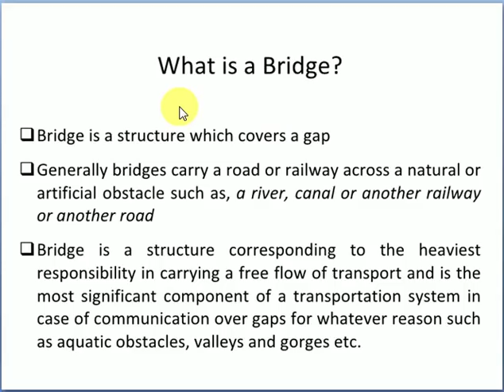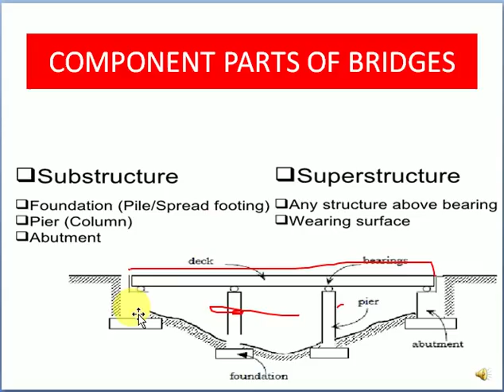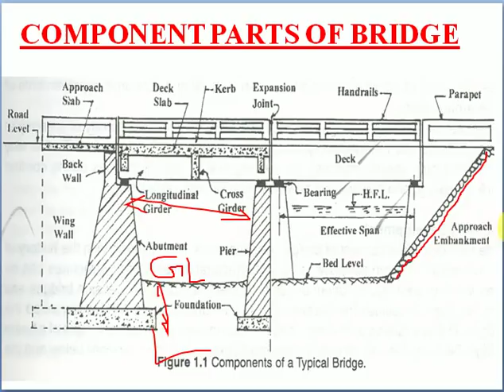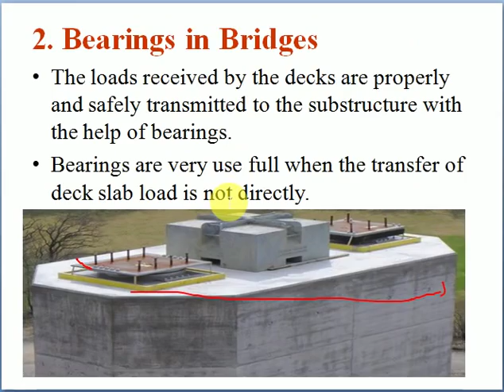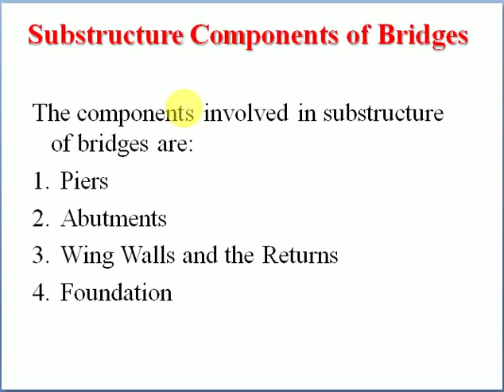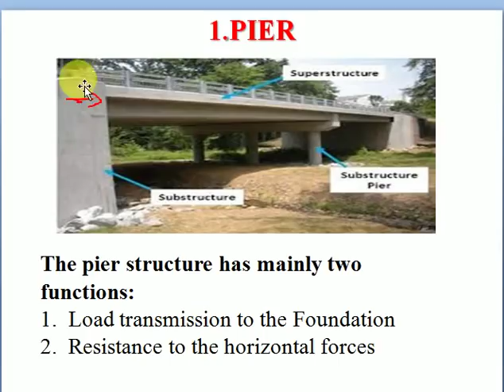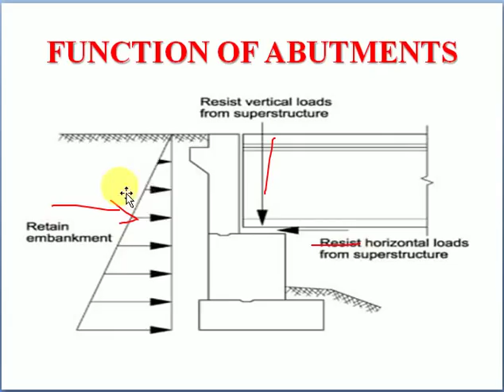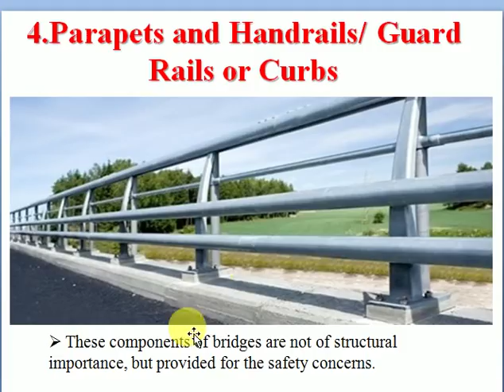CIVILWITHSUDHEER# II BASIC BRIDGE ENGINEERING II COMPONENTS OF BRIDGES II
In this video you learn all about BASIC BRIDGE ENGINEERING FUNCTIONS, COMPONENTS with sketches and design consideration of bridges it will helpful to any type of competitive exam so plz do watch and share,like my videos for more videos subscribe our channel "CIVIL WITH SUDHEER"

FOR CIVIL ENGINEERING COMPETITIVE EXAMS LIKE  KPSC AE/JE(CIVIL), KPWD AE /JE ,   SSC JE , RRB JE CIVIL VIDEOS AND OBJECTIVE TYPE QUESTIONS ON CIVIL ENGINEERING FOR ALL VIDEOS SUBSCRIBE OUR CHANNEL "CIVIL WITH SUDHEER" TO SUPPORT US TO SERVE YOU FREE WITH GOOD CONTENT WITH CORRECT INFORMATION IN CIVIL ENGINEERING.

WE ALSO UPDATE OF LATEST GOVERNMENT JOB NOTIFICATION OF KARNATAKA AND OTHER STATE GOVERNMENT JOBS NOTIFICATION AND ALSO  CENTRAL GOVT JOBS THOSE ARE RELATED TO CIVIL ENGINEERING.